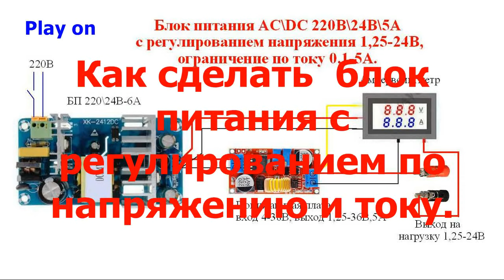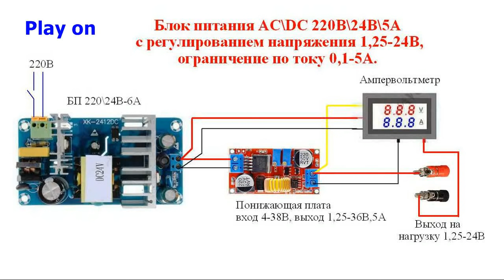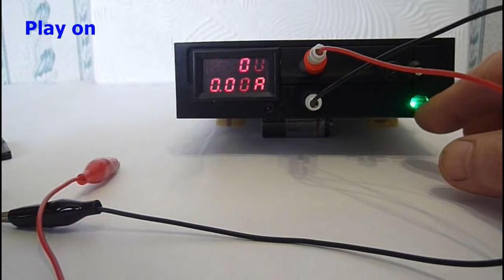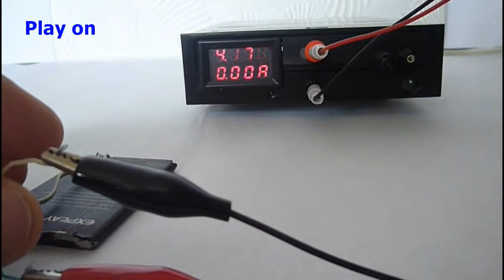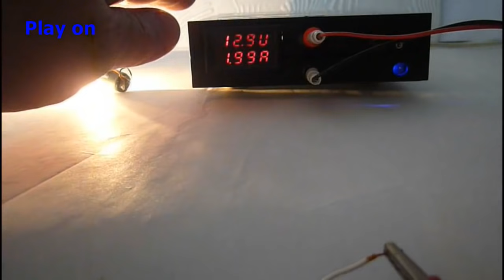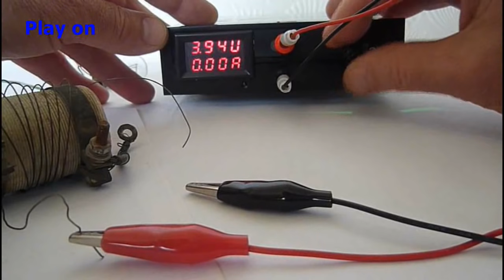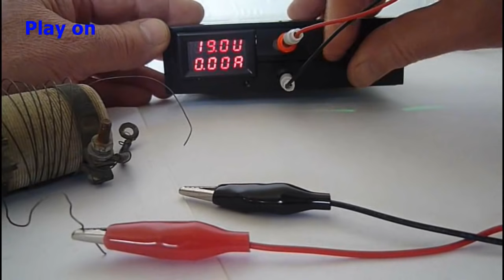Как сделать блок питания с регулированием по напряжению и току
Как сделать  для начинающих блок питания с регулированием по напряжению и току. Делаем своими руками на основе готовых модулей с Алиэкспресс. Размещаем всю электронику в корпусе от старого неисправного  компьютерного CD ROM. В результате получим  недорогой компактный лабораторный блок питания с напряжением от 1,25 до 24 Вольт и ограничением по току от 0,1 до 5 Ампер. Одновременно  этот ЛБП можно использовать для зарядки для всех типов аккумуляторов.
Кто еще не пользуется, советую официальный кешбек сервис AliExpress ePN CashBack
Или сюда реально можно не плохо зарабатывать на своих покупках, получаете назад до 7% от стоимости товара, вывод денег от 0,2 $.Теперь на этом сервисе подключились еще 40 крупных интернет магазинов.

Крутые и полезные товары из Китая.
Как сделать за 5 минут из лампы Е27 лампу Е14.\ How to make in 5 minutes from E27 bulb to E14 bulb.